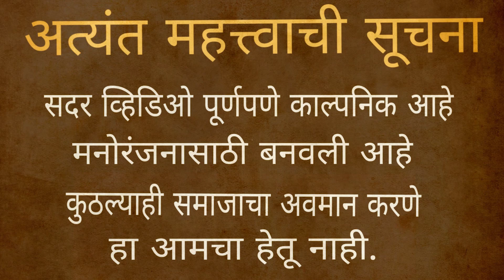JAMINICHA PAISA SAMPLA | AGRI KOLI COMEDY | SWAPNIL LAHANE | PANVEL VINES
JAMINICHA PAISA SAMPLA 3 | AGRI KOLI COMEDY | SWAPNIL LAHANE | PANVEL VINES

Special Thanks :-
ROYAL KING GROUP

cast:-
ANIKET MHATRE
PARAM PATIL
SWAPNIL PATIL
GANESH PATIL
Sahil Mali
Dipesh Popeta
Chetan Gaikar
Vaibhav Shelke
Swapnil Lahane

Story And Directed By - Swapnil Lahane

Cinematographer - AKASH KAMBLE & GOKUL ALHAT

MUSIC LINK :-